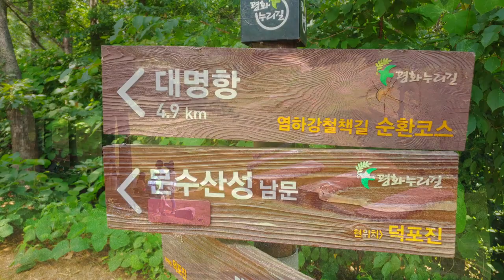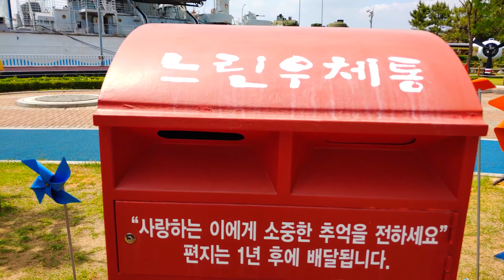[2019 김포시 SNS 콘텐츠 공모전]여행 그 이상의 가치 김포